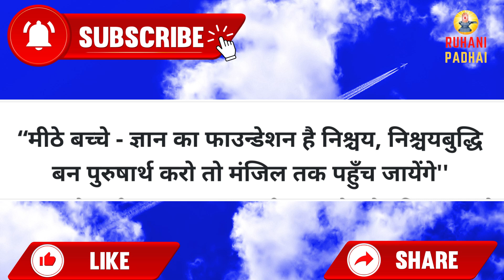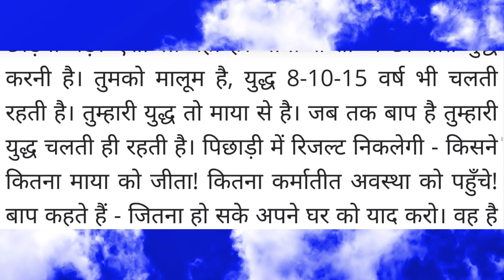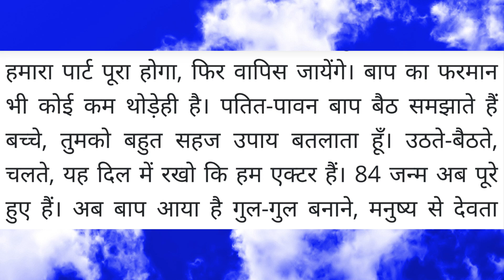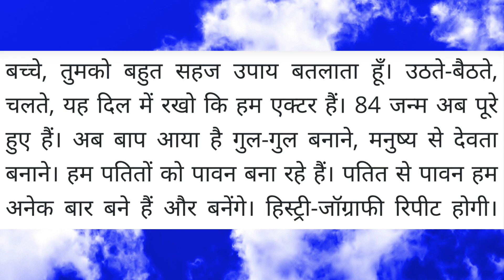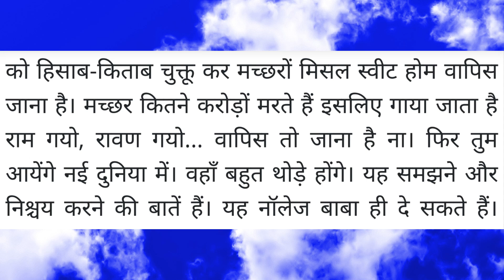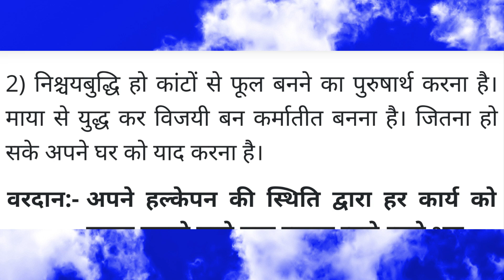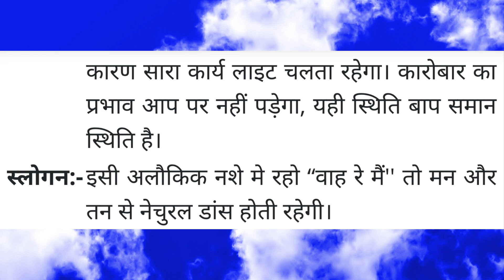Aaj ki Murli / 6 June 2022 / आज की मुरली 6-06-2022 | Daily Murli / Today murli / aaj ki murali